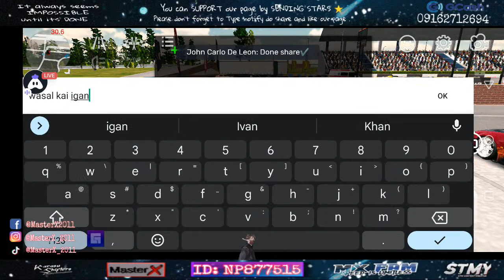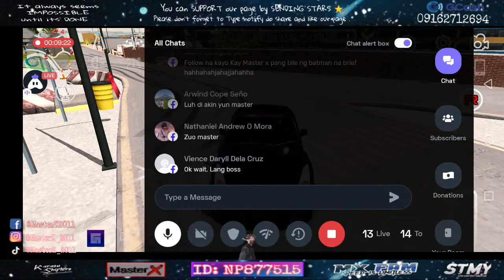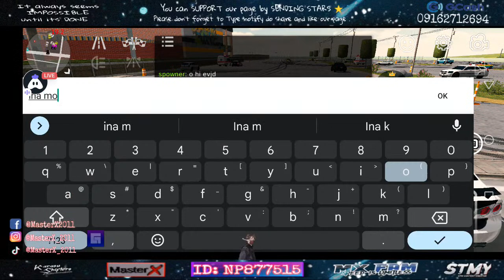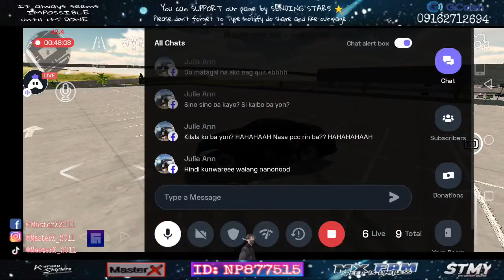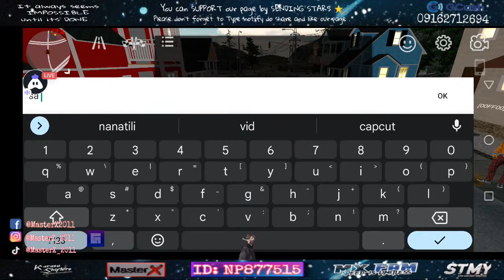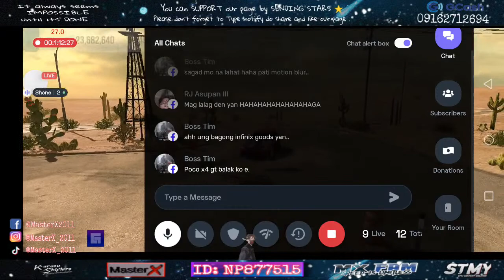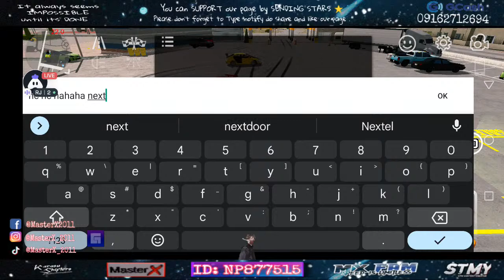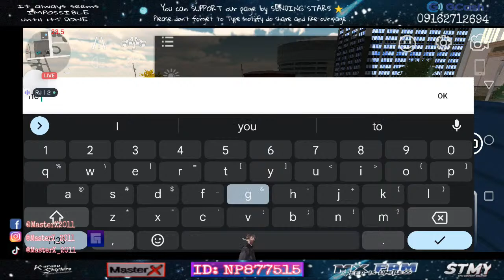Tandrift 😘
Kindly Like And Follow our fbpage

 200 Share and 30reacts for Carmeet
lets reach 10,000 stars to reveal our hidden i dentity with toxic video 🤣